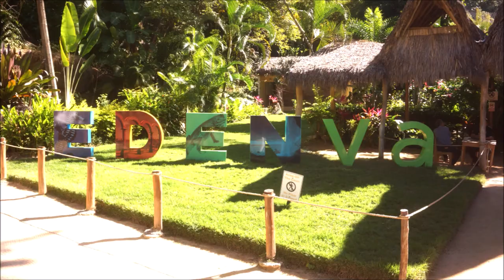Visiting Mismaloya Beach, Los Arcos National Marine Park, El Eden Eco Park Puerto Vallarta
Visiting Mismaloya Beach, Los Arcos National Marine Park, El Eden Eco Park Puerto Vallarta. Mismaloya is one of the most beautiful beaches in Puerto Vallarta. Mismaloya is located 11 km south of Puerto Vallarta where the tourist impulse of this Jalisco seaside resort. Its location is privileged as it represents the point of convergence between the colorful mountains of the Sierra Madre and the calm waters of the Mexican Pacific.
It has a variety of rustic restaurants with all the services to spend a pleasant day under the sun and with specialties based on fresh seafood and other typical dishes. Mismaloya is one of the best beach,
to rest quietly, under the shade of a palapa, a palm tree or an umbrella, while enjoying an ice cold beer. It is also advisable to sunbathe, lying on a towel or a lounge chair, in order to get a perfect tan, while enjoying a delicious coconut with rum.
Mismaloya with an exuberant natural environment with calm waters, gentle-moderate waves. You have various options of activities like scuba diving diving, snorkeling, kayaking, paddle boarding.The history of the place is undoubtedly linked to the filming of the film "Night of the Iguana" by American director John Huston. The famous filmmaker John Houston spent a long time in Puerto Vallarta, looking for locations
for one of his films and Mismaloya was precisely one of
the beaches chosen as the setting for that film production. (Making of Night of The Iguana)
As part of a trip to Playa Mismaloya, the Los Arcos Ecological Reserve, which is located precisely in front of the attraction that we recommend.
The landmarks rises out of the sea: Los Arcos National Park. These towering granite rock formations have withstood the winds and waves for hundreds of years, and today, they are one of the most famous places to visit in Puerto Vallarta and one of the best snorkeling destinations in the Bay of Banderas. Home to a variety of tropical fish and marine life, Los Arcos National Marine Park Puerto Vallarta Mexico is a nationally protected area, which makes it a vibrant and safe place for exploring the sea,
where you can find amazing tunnels and walls, as well as a great variety of birds and fish. In certain months of the year, it is easier to spot manta rays, sea turtles and dolphins.
Scuba Diving: The most adventurous way to see all the wonders of the sea is scuba diving. Los Arcos National Marine Park Puerto Vallarta is one of the most breathtaking dive sites on the Pacific Coast of Mexico. The craggy surface of Los Arcos Underwater Park is teeming with tropical fish, eels, eagle rays, sea turtles, and octopus.
The most popular way to get there from downtown Puerto Vallarta is by the public bus, you can hop aboard on Basilio Badillo and Constitution street and ride all the way to Mismaloya Beach Los Arcos. The bus leaves approximately every 20 minutes as it fills up, and while it’s not the most
glamorous way to get there, it is very affordable, and you will have lush views of the jungle and sea along the way.
There is also a tequila factory and the Puerto Vallarta Zoo in the village area, that you can visit on a tour of the town, where you can drink a tequilita or a mezcalito in the traditional glasses used for these tastings.
Likewise, you can buy some bottles to take away at convenient prices. Your mini bar will be enriched with these typical products of the most authentic Mexican culture.
A beautiful Ecotourism Park located in the heart of Eden de Mismaloya. Waterfalls, natural pools, as well as all the splendor of the jungle and mountains, will be the setting where the adventures you will live take place.
Dare to live a Canopy tour where you will fly through the heights in our 12 fantastic zip lines with double security line, flying over the jungle and the spectacular landscapes of the river.
After the zip lines, relax in our natural park over the river or exploring the waterfalls and natural pools. You will find natural waterfalls that overflow from eroded stones that have made the riverbed,
while you watch your family jump into the waterfalls that also have natural slides.
We have more than 1.5 kilometers of hiking to get to know where you will have the opportunity to see endemic birds and butterflies of the place, while you walk next to the river observing all the local flora and fauna within our facilities, the park being an ecotourism reserve territory .
There is restaurant and bar within the facilities where you can eat in front of the river while enjoying our varied menu with local dishes from the region and you will try the specialties of the house.
The Predator Movie set, one of the highest grossing movies in history, was filmed in the jungle spaces and bodies of water of Mismaloya El Eden. The famous 1987 film by director John McTiernan,
starring Arnold Schwarzenegger,.